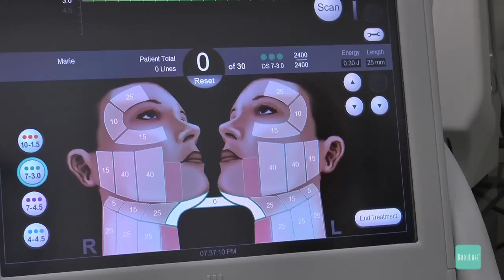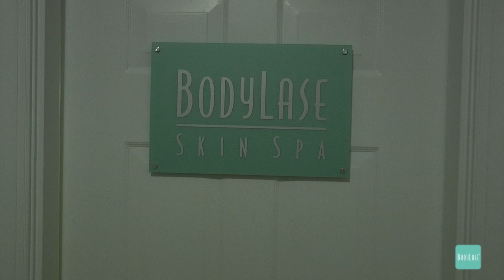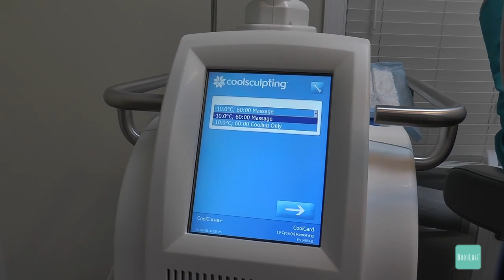Professional Video Production Services, North Carolina & Maryland - In Focus Studios